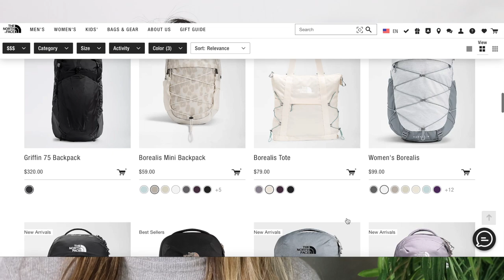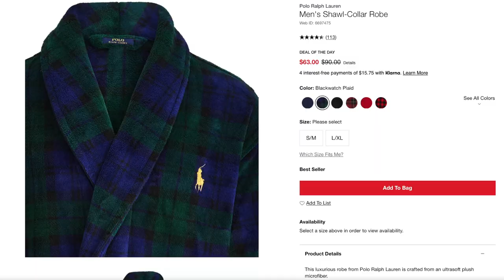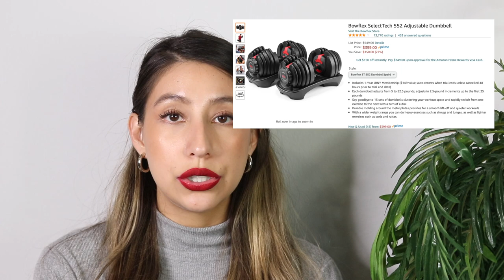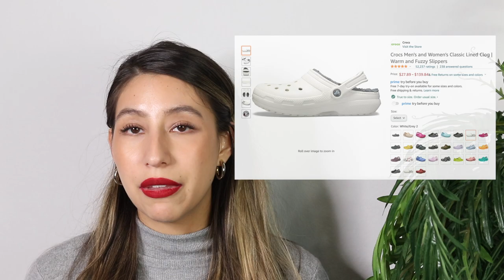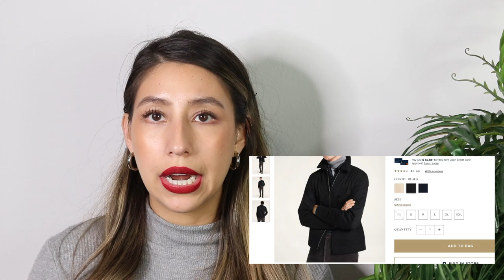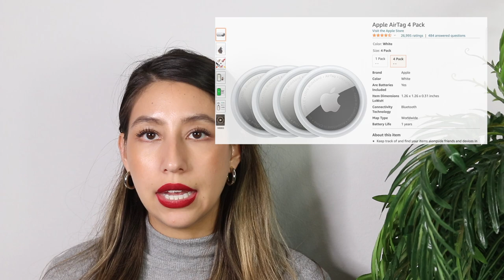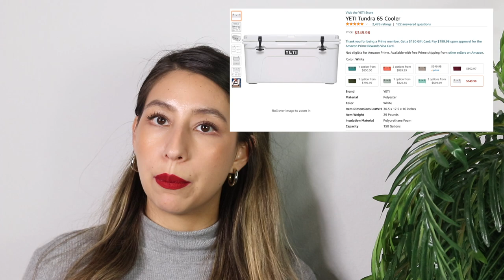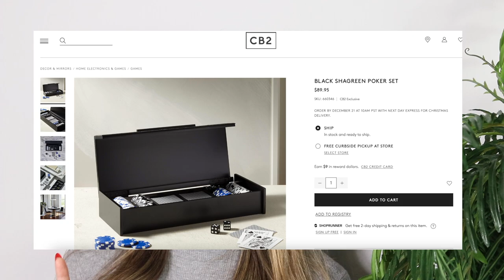MEN GIFT GUIDE | 100+ LAST MINUTE IDEAS | DAD, BROTHER, BOYFRIEND, UNCLE, COUSIN, GRANDPA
Duffle Bag
The Comfy:
Apple Watch S7:
Apple Watch S3
Utility Band
Sport Band:
Rolex Band Dupe
AirPod Pros
AirPod Case
AirPod Pro Case 2:
Ipad Pro
Ipad Stylus:
Ipad Case:
Ipad Case (black)
Ipad Case:
Bose Noise Canceling Headphones:
Gaming Headset (alternative)
Senheisser HD 600
Senheisser Amplifier:
Senheisser Converter:
Headphone Stand:
Theragun (Dupe):
Theragun (Original):
Neck Massager:
Athletic Greens:
1 Year Gym Membership:
JBL Waterproof Speaker:
Vizio Sound Bar
Adidas Ultra Boost:
AF1 Flyknit (similar)
Air Jordan:
New Balance 550:
Adida Slides:
Crocs (fluffy):
Crocs Accessories: -Paw
Ugg Slippers
Closed Back
Lululemon Joggers:
Lululemon ABC Pant
Lululemon Shorts
Lululemon Shorts 2
Flannel (similar)
Uniqlo Trenchcoat:
Bomber Jacket:
Sherpa (similar) Jacket
Charging Stand:
Portable Charger
Cologne Sampler Set:
Ridge Wallet:
Money Clip:
Tile Duo:
Tile Sticker:
Air Tag:
Survival Kit:
Vinyl Player:
Vinyl Storage Case:
Yeti Cup:
Yeti Cooler:
Yeti Backpack:
Yeti Carry Cooler:
Yeti Lunchpack:
Yeti Dog Bowl:
Gaming Chair:
Blue Gaming Mic:
Hue Strip Lighting:
Nano Leaves:
Blue Light Glasses
Truff Hot Sauce:
Air Fryer:
Mike's Hot Honey:
Slate Charcuterie
Bar Cart:
Catch Phrase:
5Second Rule:
CB2 Poker Set:
Whiskey Glasses:
Ice Molds:
Wireless Phone Station
Charging Station: